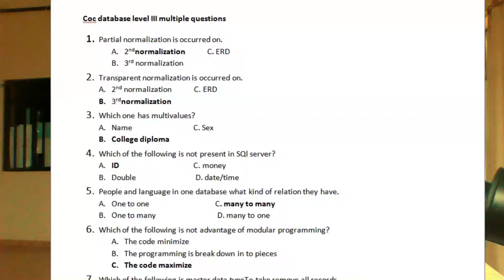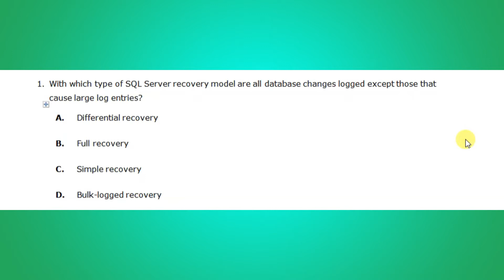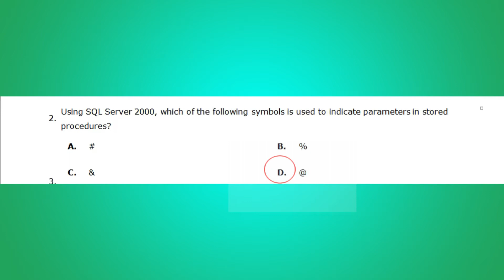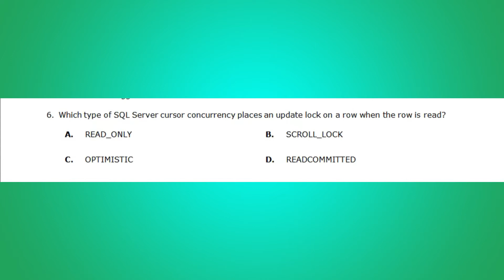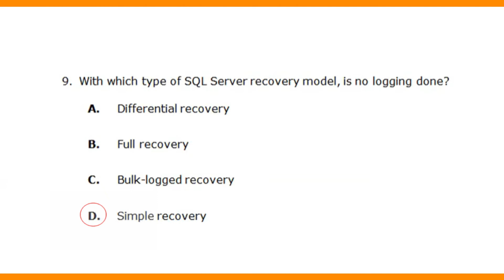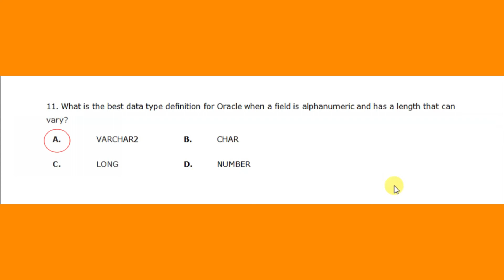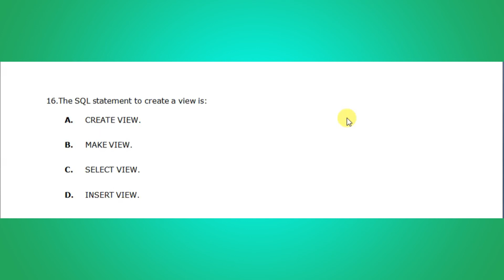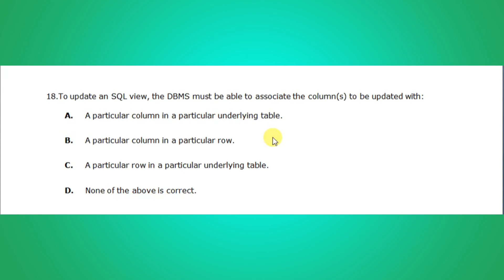ICT COC Exam common questions DBA level 3 and 4